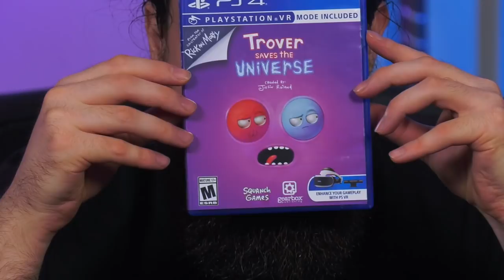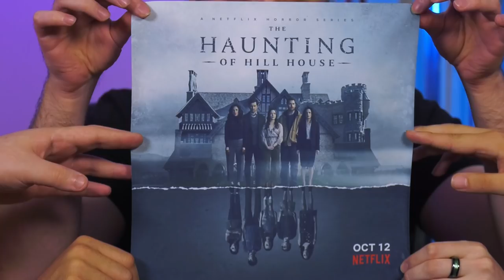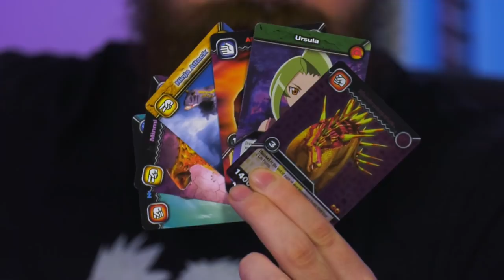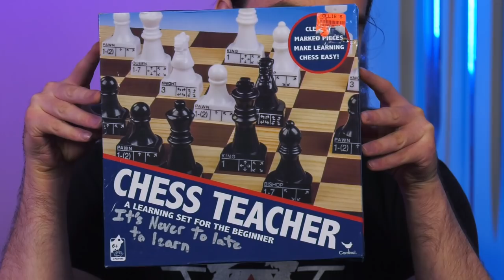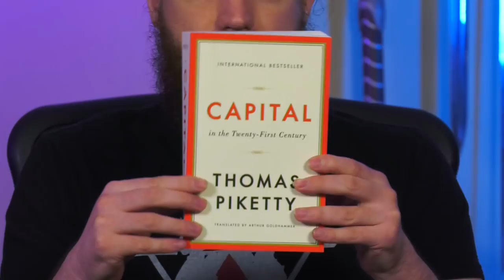Blind Wave Mailbag #184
Eric, Shane, Rick, Calvin and Aaron unbox and open gifts from our viewers in our weekly mailbag series.

Keyboard Junkie